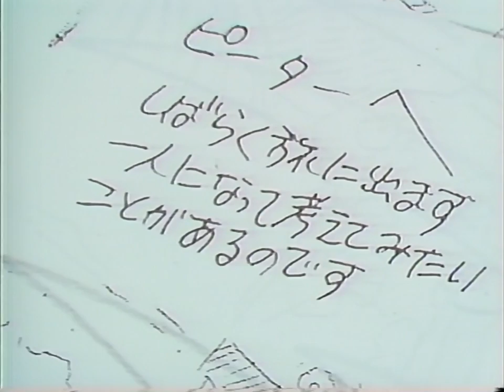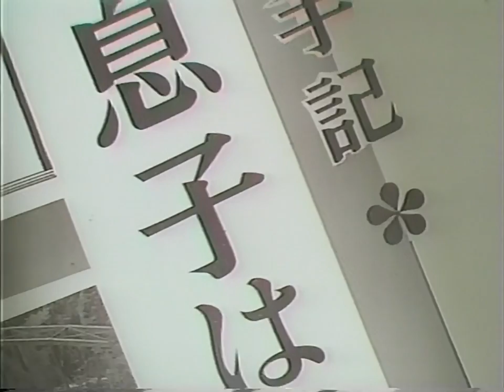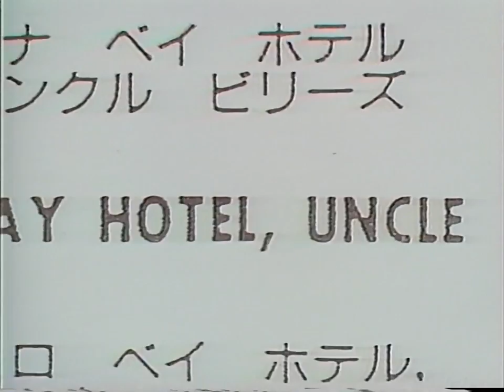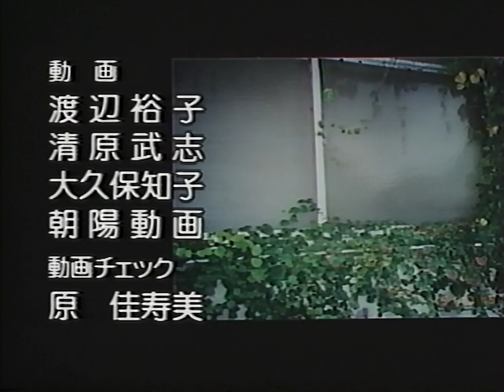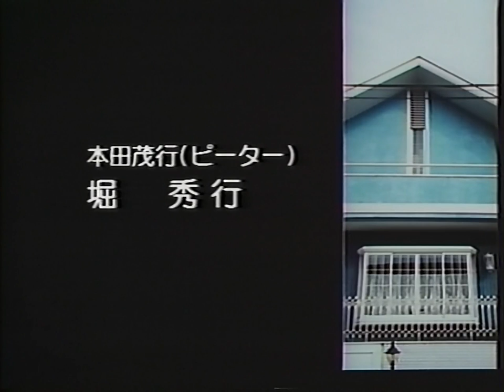【sakuga】Shin douseijidai 木上益治 Yoshiji Kigami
■監督. ,,■Director
福富 博. Hiroshi Fukutomi

■作画監督. ■Key animation supervisor
木上 益治. Yoshiji Kigami

■原画. ■Key animator
鈴木 信一. Shinichi Suzuki
宗崎 暢芳. Nobuyoshi Souzaki
徳田幸子. Sachiko Tokuda
山田勝也. Katsuya Yamada

■アニメーション制作. ■Animation product
あにまる屋. Animal ya